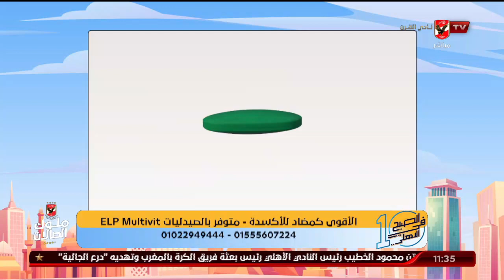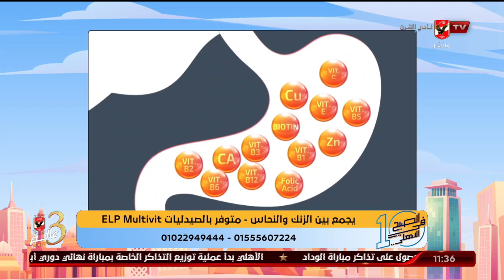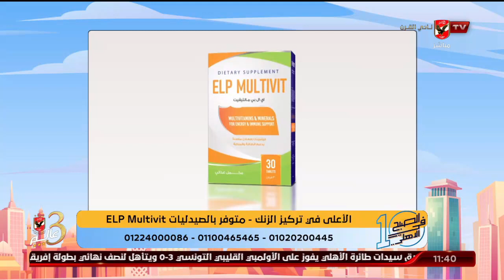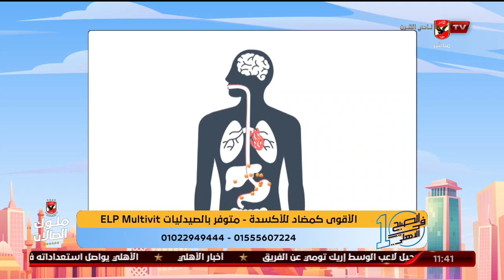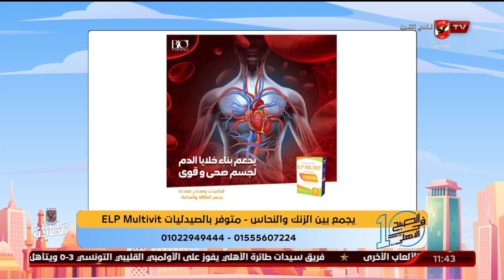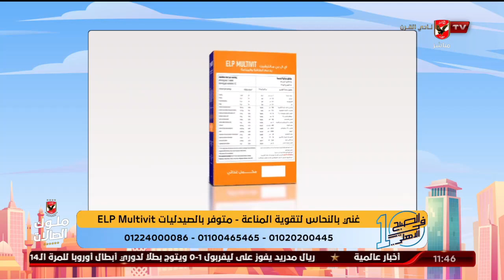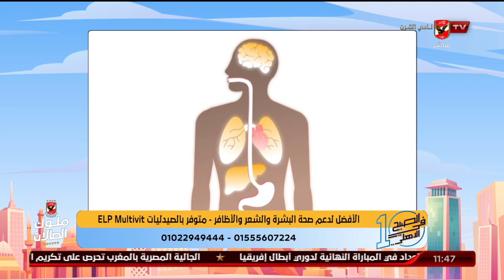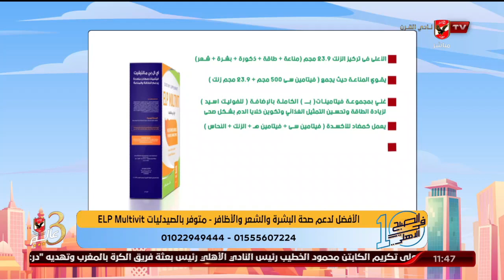دور المكمل الغذائي ELP Multivit في دعم صحة خلايا الدم مع د. دينا أبو السعود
ضيف الفقرة

د. دينا أبو السعود / تكوين خلايا الدم